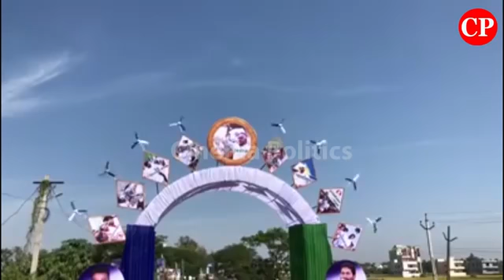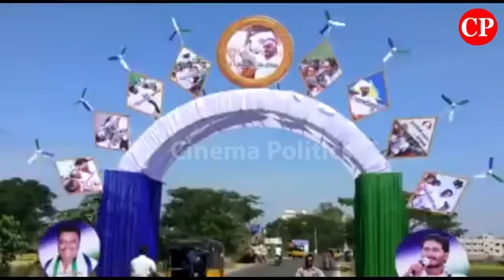Parvathipuram Welcomes to Jagan for Praja Sankalpa Yatra